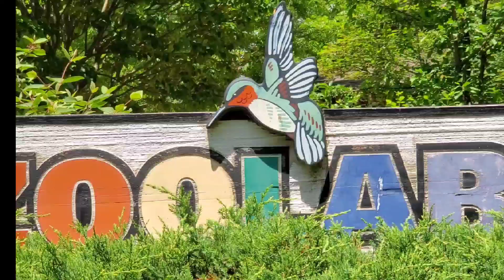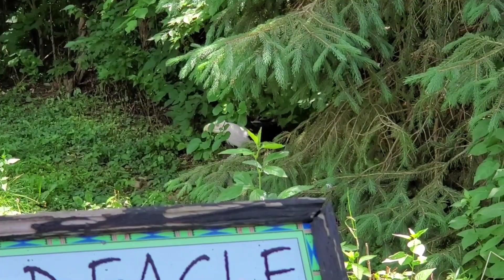bald eagle || tsunami walk || cute sounds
another beautiful creatures I love it,..